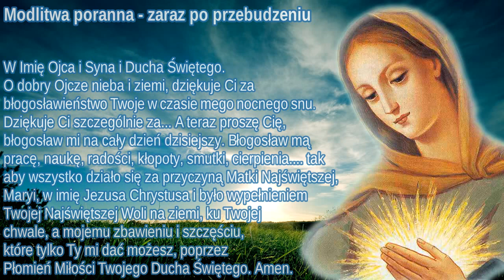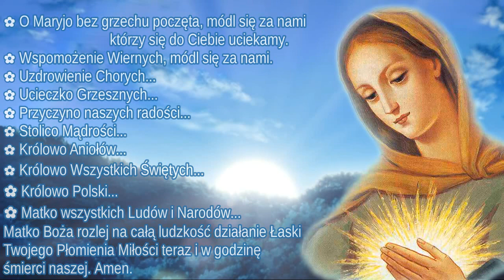Modlitwy poranne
Modlitwy Poranne, do odmawiania:
1.zaraz po przebudzeniu (1:00 min)
2.w dowolnym czasie, lecz w należytym skupieniu (1:00-5:32)

Modlitwa poranna zaraz po przebudzeniu (1:00 min)
W Imię Ojca i Syna i Ducha Świętego. Amen
O dobry Ojcze nieba i ziemi, dziękuje Ci za błogosławieństwo Twoje w czasie mego nocnego snu. Dziękuje Ci szczególnie za... A teraz proszę Cię, błogosław mi na cały dzień dzisiejszy. Błogosław mą pracę/ naukę/ , radości, kłopoty, smutki, cierpienia. tak aby wszystko działo się za przyczyną Matki Najświętszej, Maryi, w imię Jezusa Chrystusa i było wypełnieniem Twojej Najświętszej Woli na ziemi, ku Twojej chwale, a mojemu zbawieniu i szczęściu, które tylko Ty mi dać możesz, poprzez Płomień Miłości Twojego Ducha Świętego. Amen.

Modlitwa poranna w dowolnym czasie, lecz w należytym skupieniu (1:00-5:32)
-Ojcze Niebieski, naucz mnie kochać każdego człowieka na ziemi, wszystkich Aniołów i Świętych w niebie, a szczególnie Matkę Najświętszą, Niepokalaną Dziewicę Maryję tak, aby się Tobie moja miłość do nich podobała. Pozwól mi zawierzyć cale moje życie Matce Najświętszej, jak Ty Jej Swego Jednorodzonego Syna Jezusa zawierzyłeś. Naucz mnie też wdzięczności dla Matki Najświętszej za wszystko, co już dla mnie uczyniła, co czyni lub czynić będzie przez Płomień Miłości Jej Niepokalanego Serca.
-1 raz Ojcze nasz...
-O ukochana Matko Najświętsza, Maryjo! Tobie zawierzam moje oczy i każde moje spojrzenie na drugiego człowieka i na wszystko co mnie otacza. Ty uczyń je czystymi i świętymi przez moc działania Płomienia Miłości Twojego Niepokalanego Serca i spraw, aby nic złego nie wdarło się przez nie do mojej duszy.
- 1 raz Zdrowaś Maryjo...
-O ukochana Matko Najświętsza, Maryjo! Tobie zawierzam mój refleks, moją pamięć, mój rozum z wszystkimi myślami, moje serce z wszystkimi uczuciami, moją wolę z wszystkimi pragnieniami...
-Ty kieruj nimi mocą Płomienia Miłości Twojego Niepokalanego Serca, według swego upodobania, które zawsze upodobaniem Boga, ku swojej chwale, a przez nią ku najwyższej chwale Jezusa prawdziwie obecnego w Najświętszym Sakramencie, Boga w Trójcy Świętej Jedynego.
- 1 raz Zdrowaś Maryjo...
-O ukochana Matko Najświętsza, Maryjo! Tobie zawierzam siebie i ... oraz wszystko co mam i posiadam. Ty strzeż od wszelkiego zła mnie/nas/ i wszystko co Ci zawierzyłem. Wypraszaj mi/nam/ siłę skutecznego przeciwstawiania się wszystkim, a zwłaszcza podstępnym zakusom złego ducha-szatana. Ratuj nas przez Płomień Miłości Twojego Niepokalanego Serca
- 1 raz Zdrowaś Maryjo..., 1 raz Chwała Ojcu...,
i wezwania:
- O Maryjo bez grzechu poczęta, módl się za nami którzy się do Ciebie uciekamy.
- Wspomożenie Wiernych, módl się za nami.
- Uzdrowienie Chorych...,
- Ucieczko Grzesznych...,
- Przyczyno naszych radości...,
- Stolico Mądrości...,
- Królowo Aniołów...,
- Królowo Wszystkich Świętych...,
- Królowo Polski...,
- Matko wszystkich Ludów i Narodów...,
Matko Boża rozlej na całą ludzkość działanie Łaski Twojego Płomienia Miłości teraz i w godzinę śmierci naszej. Amen.

Źródło : Broszurka „Płomień Miłości Niepokalanego Serca Maryi”, wydanie drugie rozszerzone, Maria Vincit, Wrocław 2006
NIHIL OBSTAT
Kuria Biskupia Stuhlweissenburg – Węgry – Akta nr 1404/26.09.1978
Aprobata Kościoła 1995r : IMPRIMATUR OF CARDINAL ECHEVERRIA RUIZ